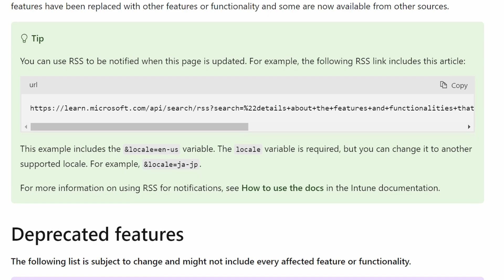VR Development of Windows Mixed Reality Dropped by Microsoft | To be removed from future releases!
Microsoft announces WMR is depreciated and development and support will be dropped in future releases of their Windows OS. What does this mean for Reverb G2 users?